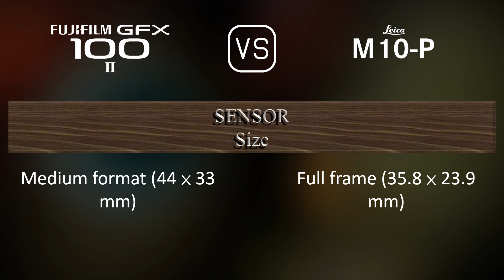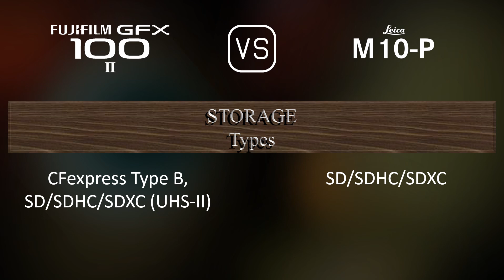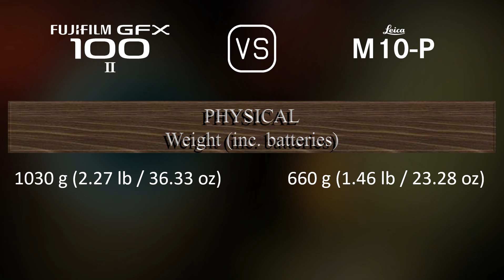Fujifilm GFX 100 II vs. Leica M10-P: A Comparison of Specifications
This video overviews the Fujifilm GFX 100 II and the Leica M10-P in a parallel comparison of specifications.

00:25 LAUNCH
00:33 BODY
00:40 SENSOR
01:01 IMAGE
01:16 OPTICS & FOCUS
01:41 SCREEN
01:58 VIEWFINDER
02:13 PHOTOGRAPHY FEATURES
03:06 VIDEOGRAPHY FEATURES
03:20 STORAGE
03:24 CONNECTIVITY
03:49 PHYSICAL
04:07 MISC